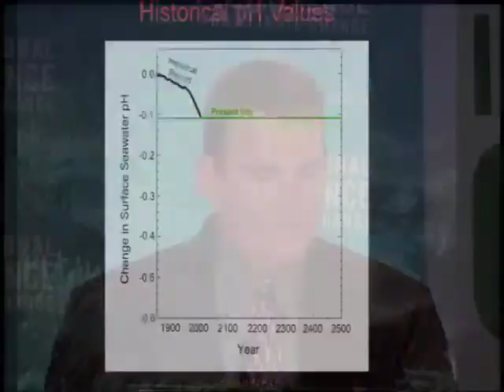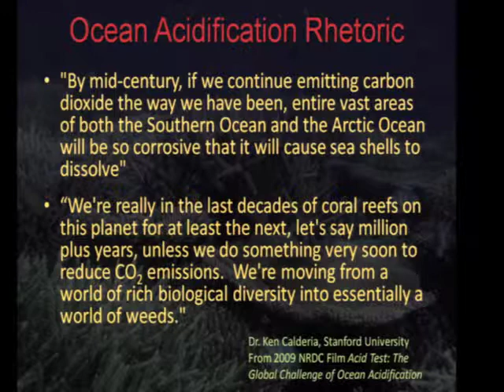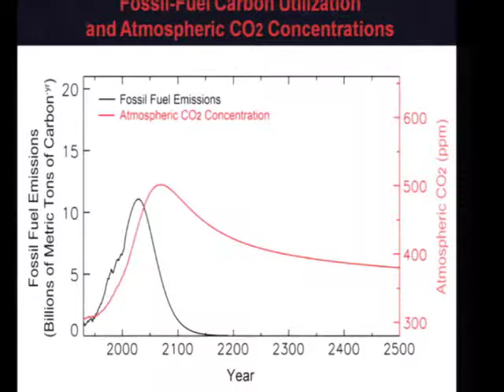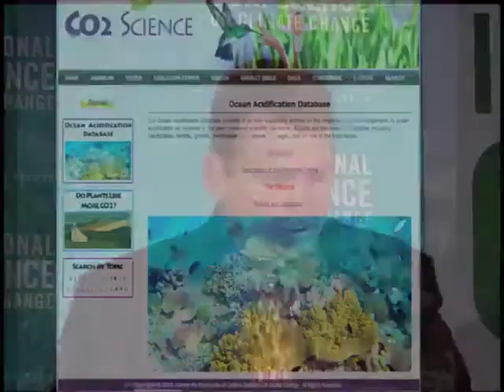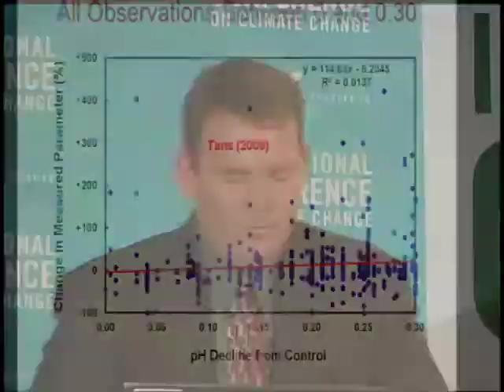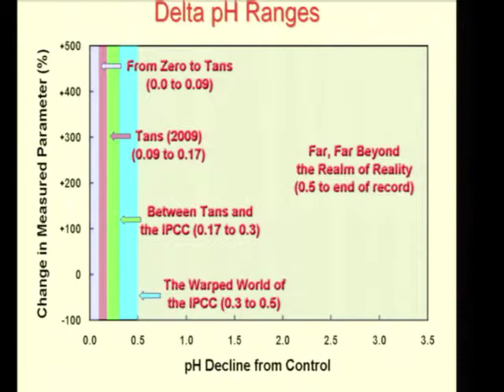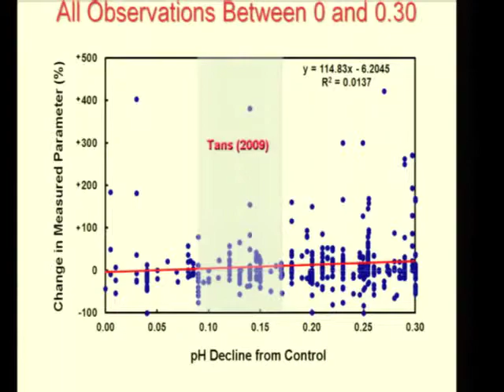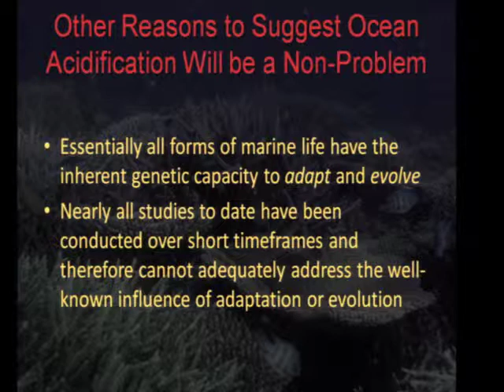Craig Idso, ICCC7